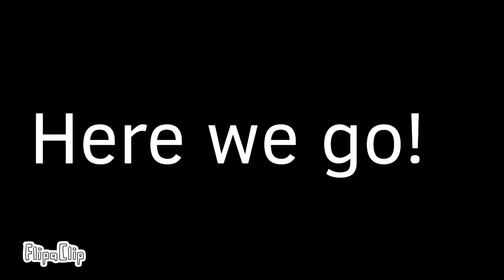GERMANY SMELLS PENNIES l Audio